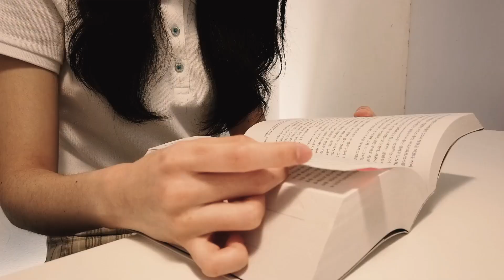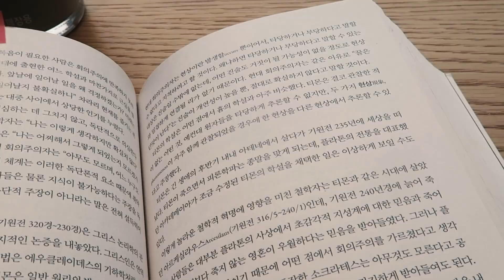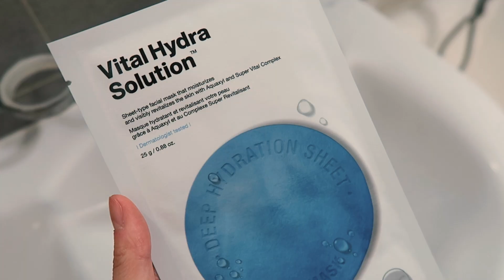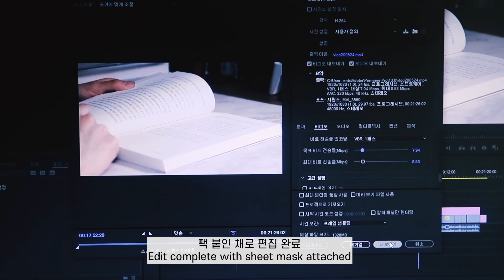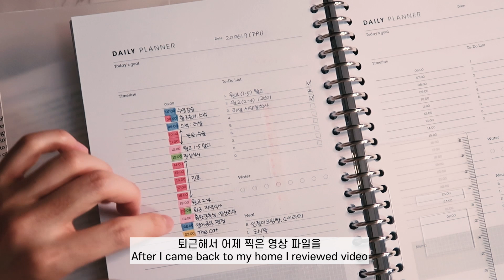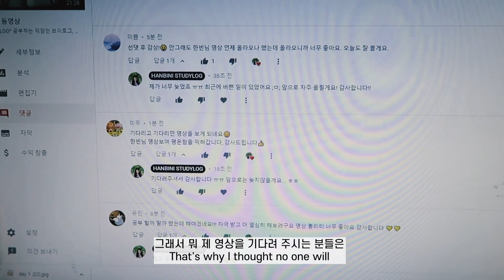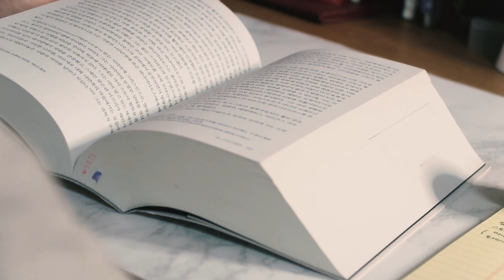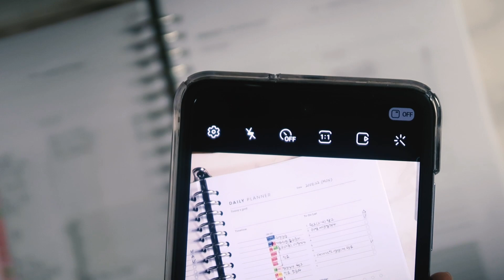(ENG/JPN) 공부 브이로그 : 촬영이 끝나고 되찾은 일상, 책 읽고 전공공부하는 하루, 데일리 플래너 리뷰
HANBINI STUDY (제가 쓰는 플래너 양식은 여기에!)

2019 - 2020 License Number 778526

영어강의 : 야나두 니포우포 패키지

하시면 강의 구매시 5만원을 할인받으실 수 있대요! 💕🙊